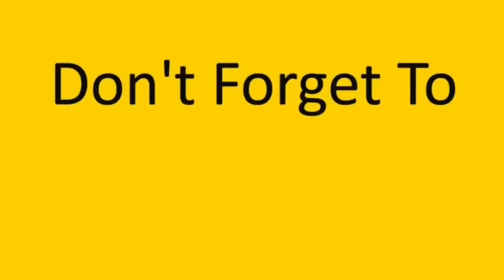خطبة جديدة لخدوج وأخيراً إقتنعت😱👍 obada kauoge